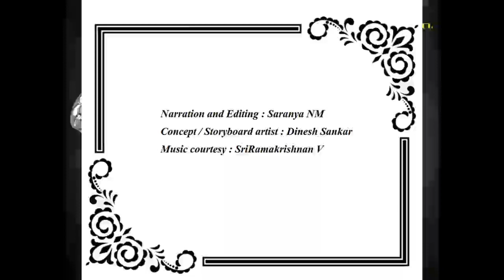பொன்னியின் செல்வன் | பாகம்-1 |அத்தியாயம்-51 | முழு பதிவு PonniyinSelvan Audiobook tamil |Sahasrah's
பொன்னியின் செல்வன்  | அமரர் கல்கி | பாகம் : 1 புது வெள்ளம்  |அத்தியாயம் : 51 மாமல்லபுரம் | Ponniyin Selvan | Audio book Tamil with character images.

Music Courtesy : SriRamakrishnan V

This video narrates Chapter 51 : Maamallapuram (மாமல்லபுரம்) from Part 1 : Puthuvellam ( புது வெள்ளம் )

Characters : Aaditya Karikaaran, Paarthibenthiran, Thirukovaloor Malayamaan